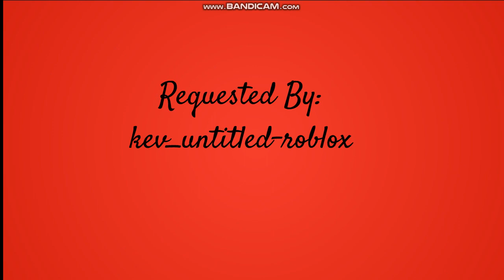Rosie Eat's Boris/Get's Fat/Grounded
Do you like my new outro?! The Music. VIDEO INFO
Rosie gets mad! when she is not allowed to watch TV and eat at the same time